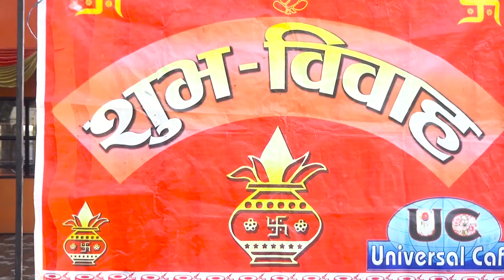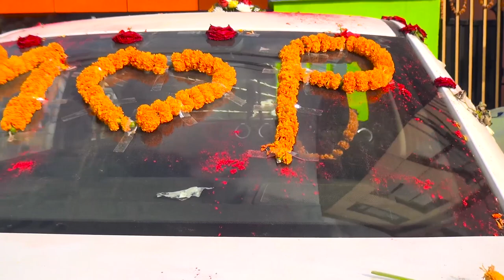शुभ विवाह मधुसुदन कुइकेल र प्रियङ्का अर्याल Happy Wedding Madhusudhan and Priyanka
You are warmly welcome to Perfect TV. If you want to broadcast and share your event please remember "Perfect TV" Thank you.